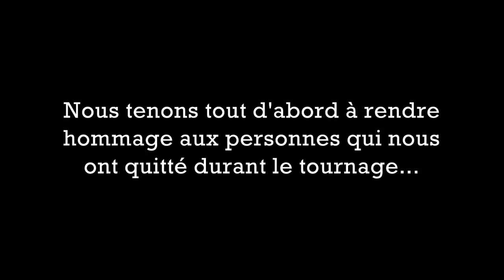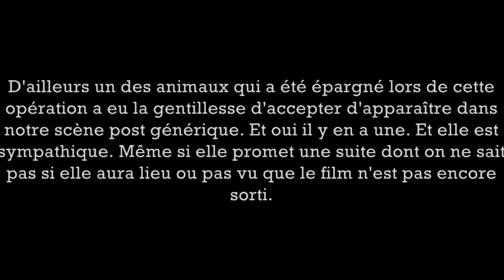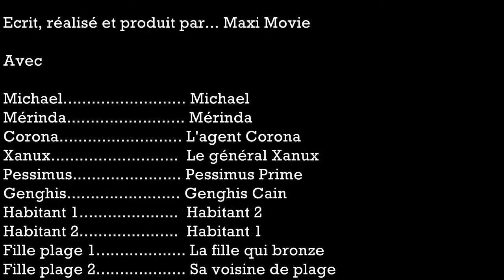San Andreas Episode I : Belle journée pour rester chez soi - Scène Finale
Au vu de l'actualité nous avons décidé de ne pas sortir le film "San Andreas : Belle journée pour rester chez soi" mais de laisser à votre disposition la séquence finale du film avec générique et scène post... oubliez on vous a rien dit, on préfère vous laisser la surprise ;)
D'autres extraits suivront dans les prochaines semaines.

Prenez soin de vous, regardez des films chez vous et bon courage à tous !